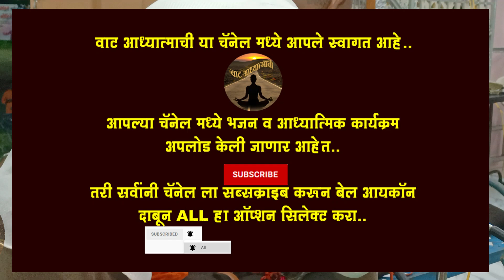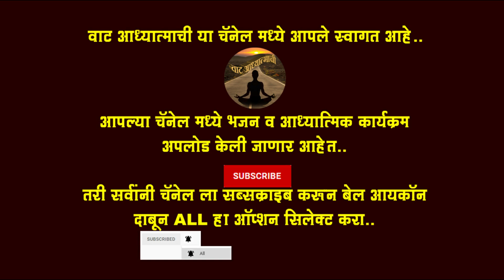तोंडोली येथे सादर केलेले इंद्रजीत देशमुख यांचे लेटेस्त प्रवचन पार्ट १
तोंडोली येथे सादर केलेले इंद्रजीत देशमुख  यांचे लेटेस्ट
प्रवचन..
चॅनेल चे नाव :- वाट आध्यात्माची
Channel Name :- Vat Aadhyatmachi

Indrajeet Deshmukh Latest Pravachan